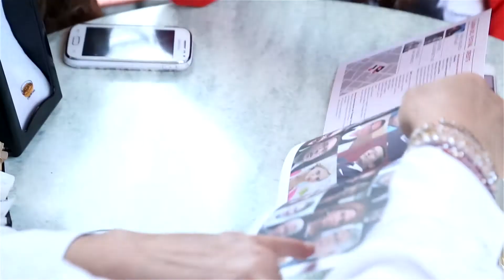Giulio Scarpati - Intervista al PasSaggi Festival, Fano (PU)